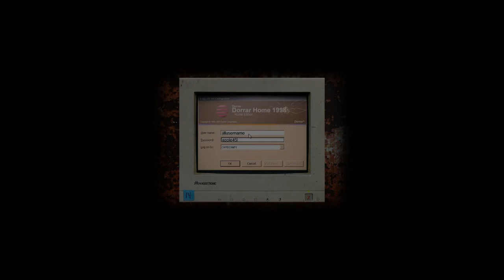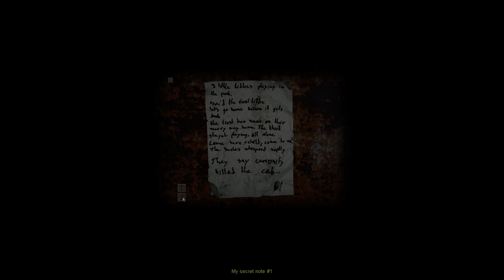Let's Play: Cry of Fear Commentary w/ Sycozone Part 1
Hello everybody! Sycozone here, and I just wanted to let you all know that this is my first LEGIT commentary, so I hope you all enjoy it! This is only the BEGINNING!! This game will only get creepier (.___ . )